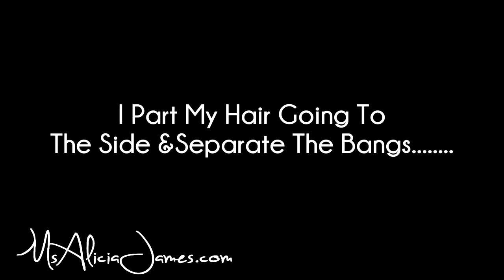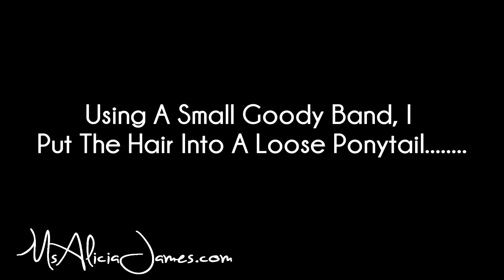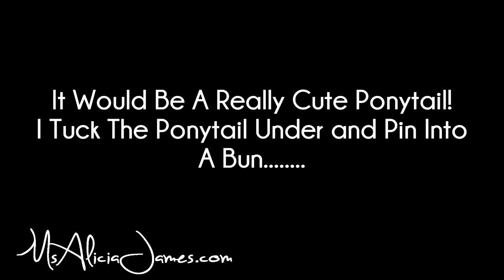Elegant Updo For Medium/Long Natural Hair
***Details and Links Below***
Check For The Answers To Your Questions

Twitter Me: IAmAliciaJames

My hair was blown out in this video.

To get answers about my blown out hair, please see my blow out video (link above) and check for your answers in the description box.

I used hair pins to pin the hair in place. You can get hair pins from your nearest beauty supply or Walmart. To add shine to my hair I applied extra virgin olive oil.

I have been natural for nearly 4 years.  It will be 4 years in September 2012. If you would like to know more about my hair growth journey, please

Previous Hairstyle: Twisted Half Updo - Simple But Cute Spring/Summer Hairstyle

Twitter Me! @IAmAliciaJames

Everything natural hair, fitness, relationships, and more! (also hidden videos)

"Love Me So Naturally"
Alicia James (me) original music
Also music by:
Danosongs.com
"Little Island"